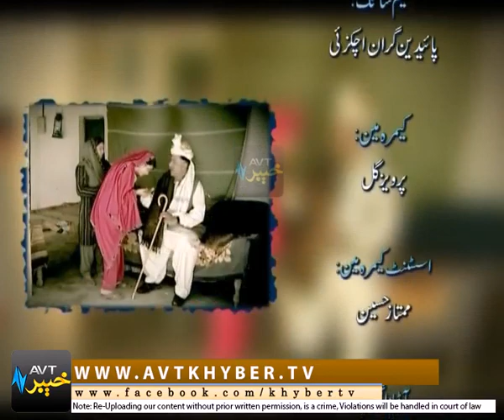BE BANGRO LASOONA | EP # 08 [ 22-02-2017 ]